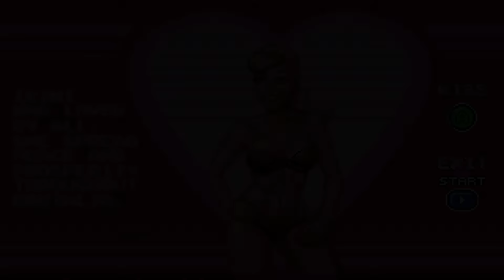Blades of Gory Ikini Gameplay and Ending.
Blades of Gory is an easy to learn, hard to master, 8 bit styled 2D fighting game. 8 warriors to choose from. 4 game modes. Arcade, versus, sudden death and 3 vs 3 tag team battle.